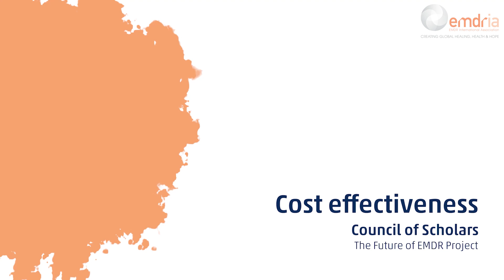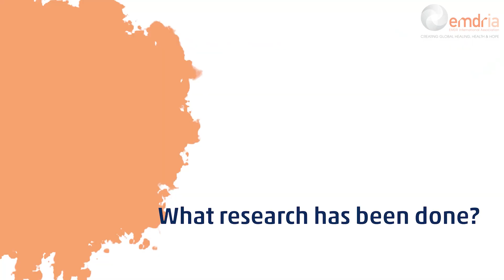Cost Effectiveness of EMDR